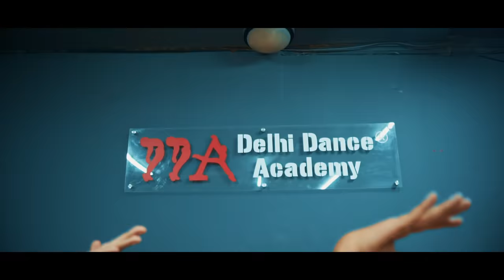Bellydance I Deepali Vashistha I Mashallah I Delhi Dance Academy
Come and learn belly dance in Delhi dance academy at E238, 239, Kalka Devi Marg, Block E, Amar Colony, Lajpat Nagar 4, New Delhi, Delhi 110024.
New Batch starting from this Sunday.